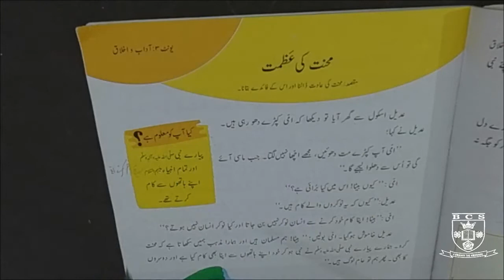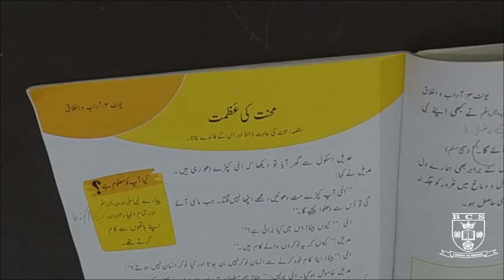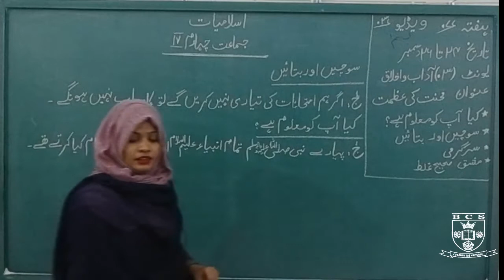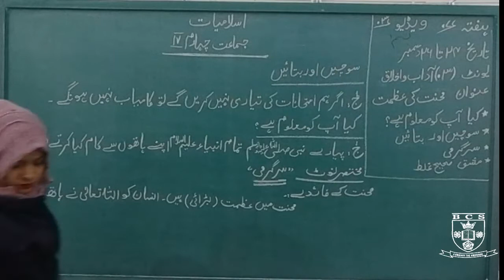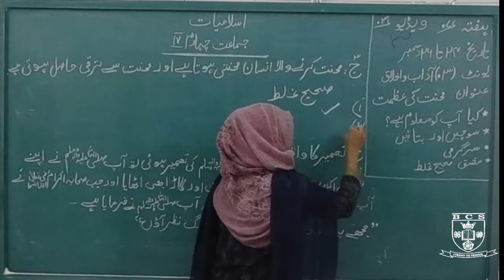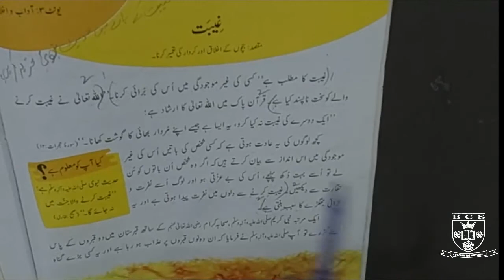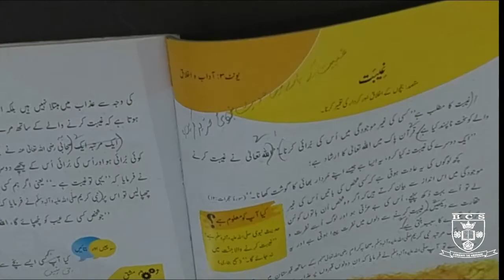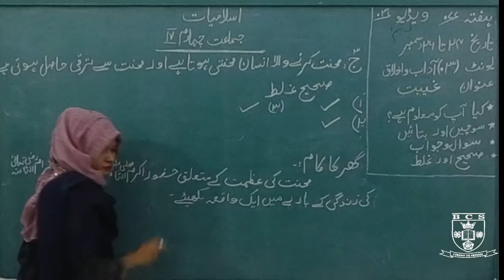اسلامیات یونٹ نمبر۳: آداب و اخلاق سبق:محنت کی عظمت عنوان: پڑھائی اور وضاحت۲۸دسمبر۲۰ تا ۲ جنوری ۲۱